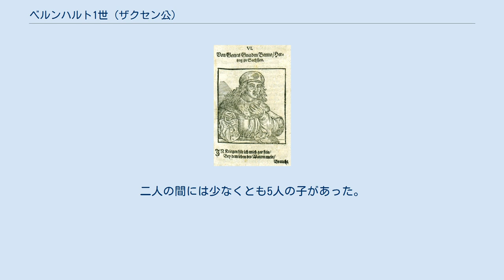ベルンハルト1世 (ザクセン公)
ベルンハルト1世（ドイツ語: Bernhard I. 950年頃 – 1011年2月9日）は、ビルング家のザクセン公（在位: 973年 - 1101年）。
ヘルマンとオダの息子で、父の築いた勢力をさらに大きく拡大した。
 父ヘルマン・ビルングは皇帝オットー1世からザクセンを任された人物であったが、ザクセン公の称号を用いたのはベルンハルト1世が最初である。
ベルンハルト1世は974年、983年、994年の3度にわたり、ザクセンに侵攻してきたデーン人と戦った。
983年、神聖ローマ皇帝オットー2世の死後に後継者争いが勃発すると、ベルンハルト1世はオットー3世を支持してバイエルン公ハインリヒ2世に対抗した。
986年、彼は争いに勝利したオットー3世からマルシャル（厩役）の地位を与えられ、991年と995年のオットー3世の対スラヴ遠征にも同行した。
ベルンハルト1世の権力はドイツ王に匹敵するほどになった。
父ヘルマンが、ザクセン人に向けたドイツ王側の代表だったのに対して、彼はドイツ王に向けたザクセン人の代表となっていた。
ベルンハルト1世は1011年に没し、リューネブルクの聖ミヒャエル教会に葬られた。
 . 990年、シュターデ拍ハインリヒ1世禿頭伯（976年没）の娘ヒルデガルト（1011年没）と結婚した。
二人の間には少なくとも5人の子があった。
 また以下もベルンハルト1世の子であったとされる。